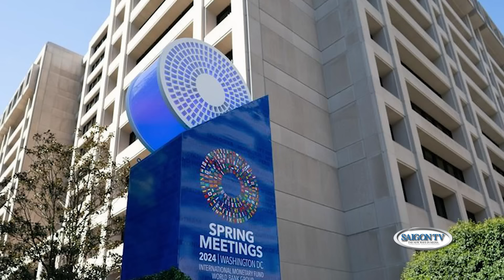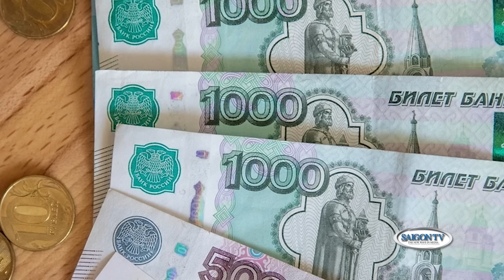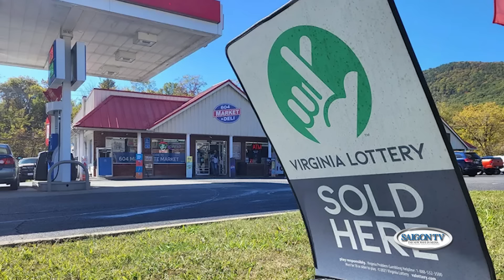Thời Sự Buổi Sáng | 24/10/2024 | FULL🔴